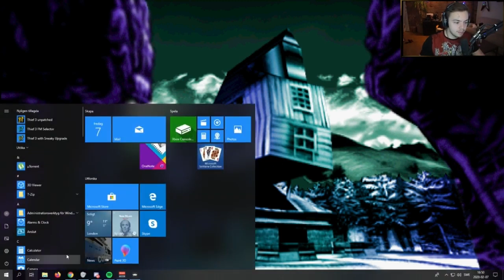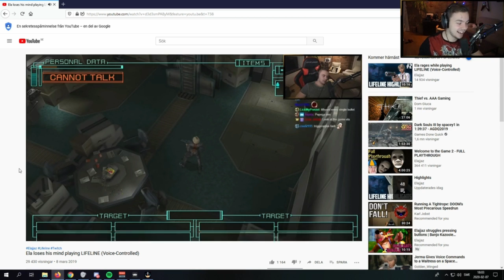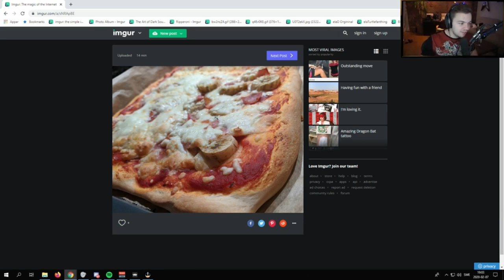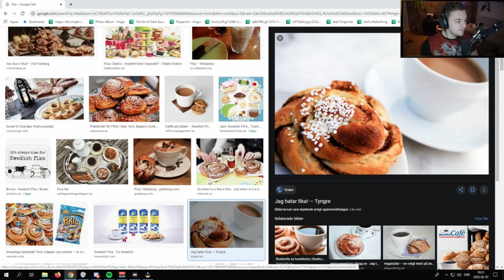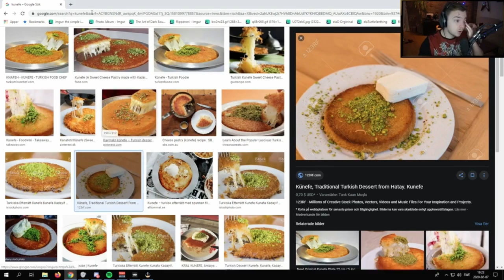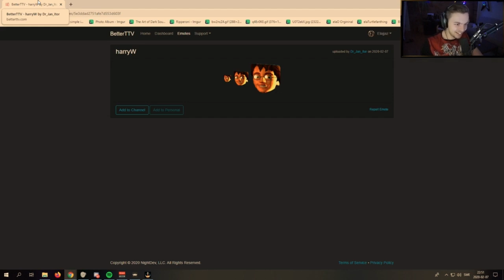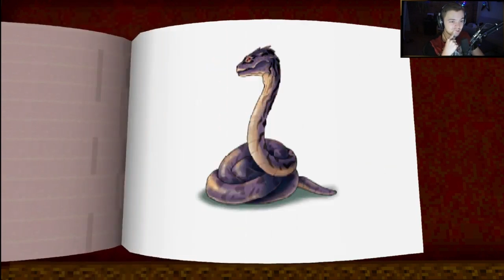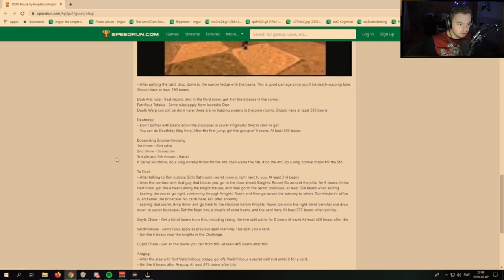Elajjaz - Harry Potter and the Chamber of Secrets - Complete Playthrough - Playstation 1